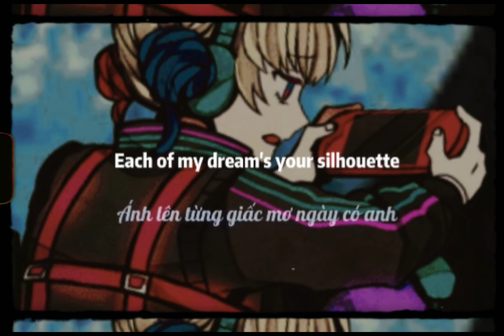lạc trong ảo ảnh